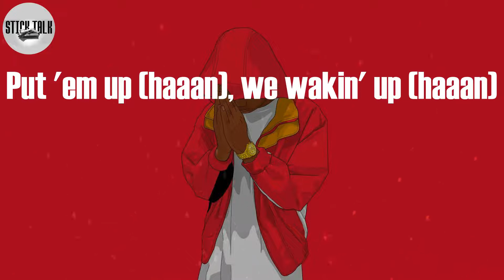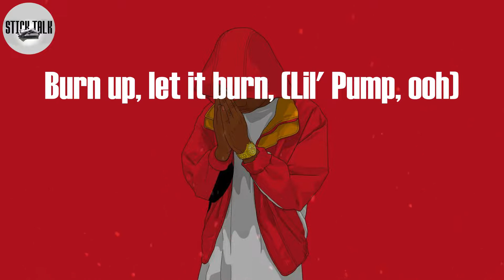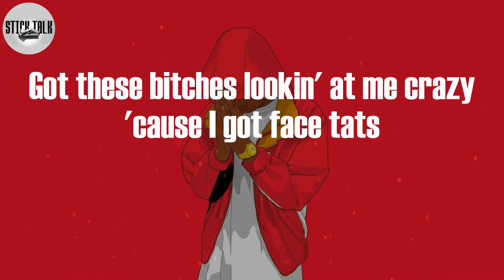Diplo - Welcome to the Party (Lyric Video)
Welcome to the Party Lyrics:
Haaan
We on fire
Step up in the party, step up in the party
Ha (Haaan)
We on fire
Ride up to the party, ride up to the party
Ha (Haaan, aye) (live it up)
Welcome to the party
Welcome to the party, aye
Hit 'em up (haaan), get 'em up (haaan)
Put 'em up (haaan), we wakin' up (haaan)
Ride with my dogs, ridin' high when we pull up (haaan)
When we ride, when we pull up (haaan)
We be high, when we pull up (haaan)
Coupe with the top down, no ceilin'
Rocks on the watch now, Armageddon
Roof on fire, fire
We ride, ride
Pull up in a tank, 'bout it 'bout it (haaan)
Yeah, on Ciroc, in the drop, full of beams
Yeah, we the squad, 100 cars full of tings
Yeah, I pull up with fire boy, the chinchilla
Yeah, it's Frenchy Montana, Thrilla in Manila
Roof on fire, we be high like a wheelie
Shawty bad, talkin' MJ "Thriller"
Welcome to the party, sippin' on the Act'
Pull up in a 'Rari, DJ bring it back
Fell in love with shawty, money like Shaq
Welcome to the party (live it up)
Welcome to the party, (welcome to the party)
Welcome to the party, aye (welcome to the party)
I can't feel my body, 'cause I pop a lot of molly
Welcome to the party, bitch I'm 'bout to catch a body
Bitch I'm in the shit, we don't give a fuck about it
Bitch I start a riot, bitch I'm 'bout to start a riot
Welcome to the trap, got my grandma sellin' crack
I make what you makin' when you sittin' down just movin' packs
Make a bitch do jumpin' jacks like she was an acrobat
Got these bitches lookin' at me crazy 'cause I got face tats
Ooh, drip, drip, drip, I cannot go wife a bitch
Drop 5 million on my crib, now Lil Pump is rich as shit, ooh
And I'm still amped on probation, pop a pill, I feel amazing
You just bluffin', you just hatin'
All these diamonds on me skatin'
Man I do this every day, spend three thousand on some shades
I got bitches in L.A., your boyfriend broke, his diamonds fake
We on fire
Step up in the party, step up in the party hot